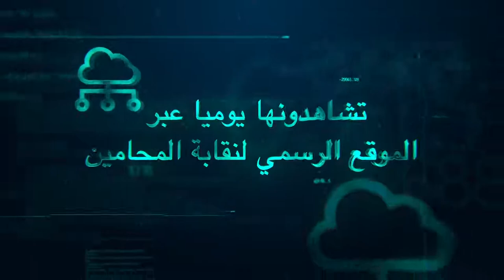"المحاضره الثالثه" الدفع بعدم قبول الدعوى لوجود اتفاق على التحكيم